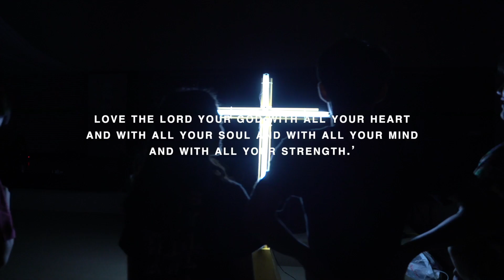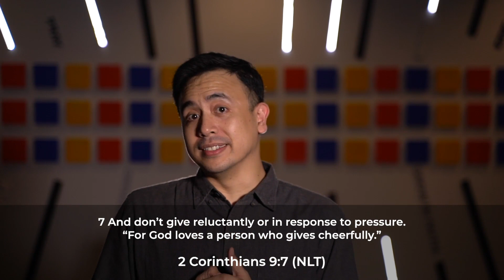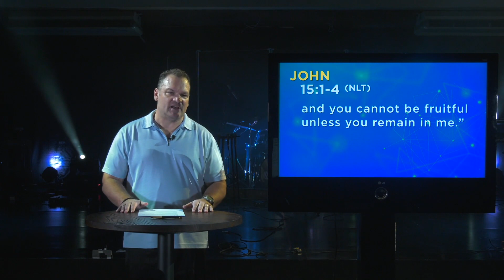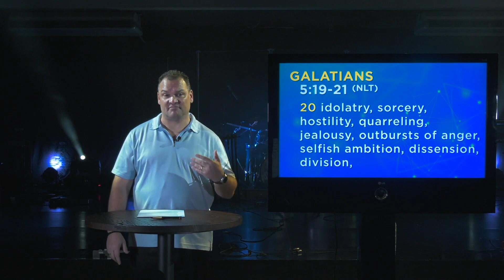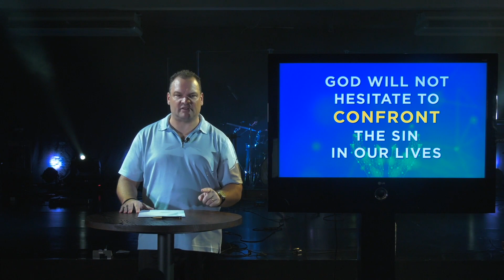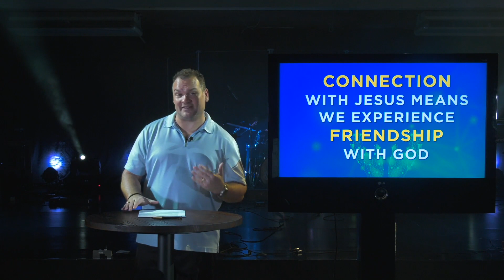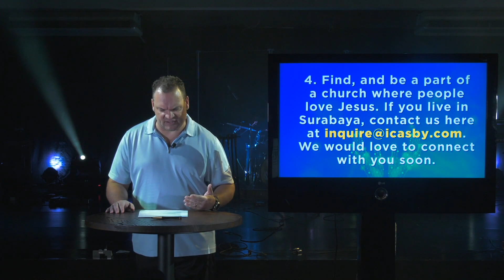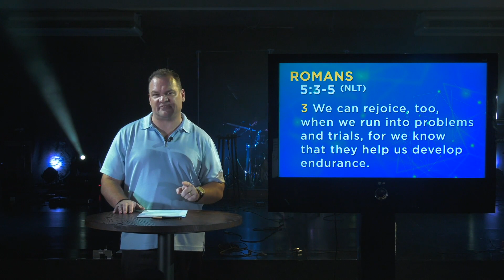ICA Online Service - April 5, 2020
ICA is Online!  During the Coronavirus (COVID-19 / SARS-CoV2) pandemic, we are moving all our services online!  Join us every Sunday at 8 am on Facebook and 10am on Youtube to watch our service by video!

on our website as a portal to all of the schedule.

Follow our Instagram, Facebook and Youtube to keep up with other devotionals and posts that we will be sharing throughout the week.

ICA small groups are now meeting together online using the free ZOOM app for group meetings. Contact your small group leader for an invitation link to your group's ZOOM meeting. You can download the ZOOM app from the Apple App Store or the Google Play Store.

Stay safe with social distancing by being together online!  Join us to worship as one church family from many locations!